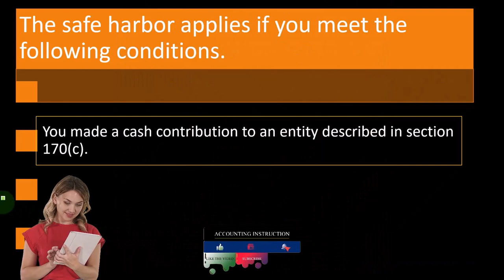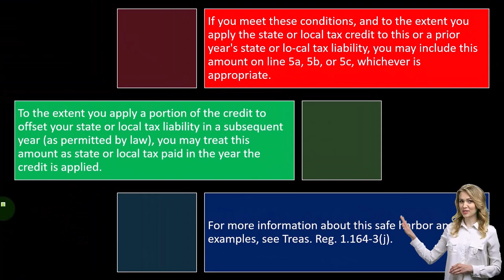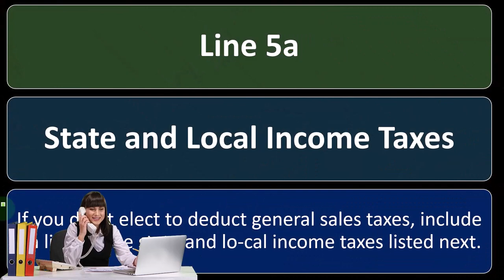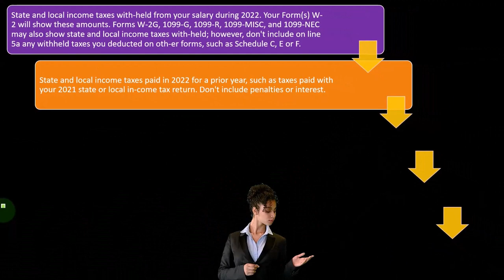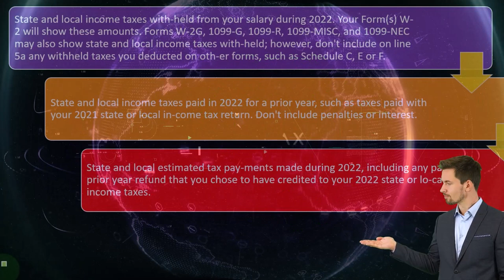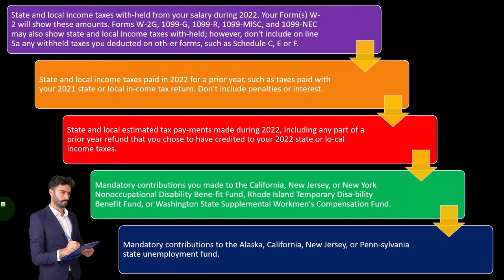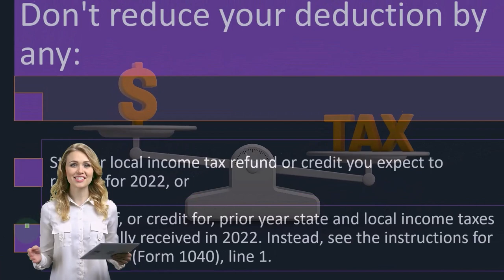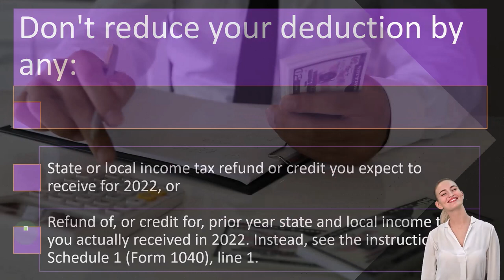State & Local Income Tax 2023